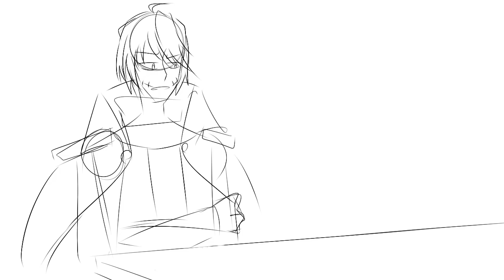[Ping Pong Kombat] (SHIT POST)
-ตัวละคร-
คริส(ตัวผู้หญิง)
เซเฟอ(ตัวผู้ชาย)(ตลค.เพื่อน)

ความกาวส่วนตัว---